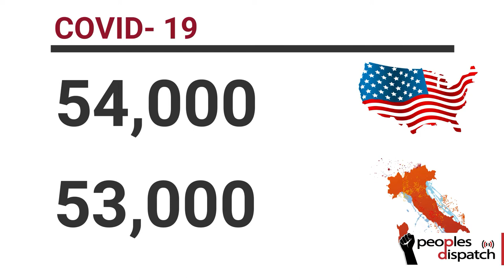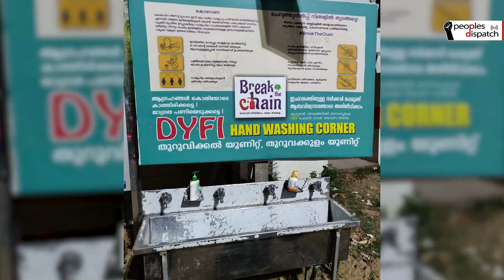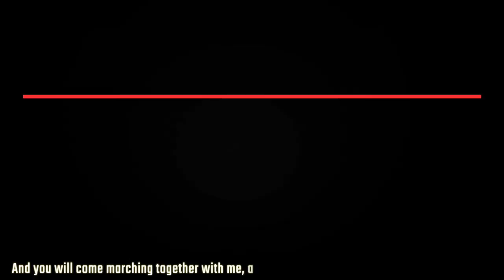Bolsonaro trivializes the coronavirus outbreak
Bolsonaro criticizes states for implementing social distancing measures and calls COVID-19 “just a little cold”. The United States Congress and the Trump administration agree on a USD 2 trillion stimulus deal and other stories from around the world.